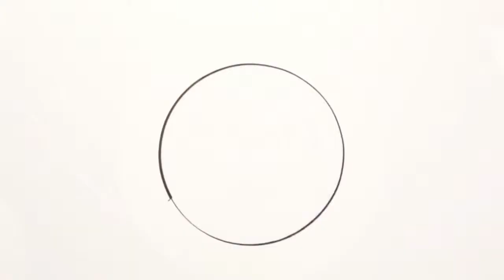Quick Draw - Sample - Custom Video Productions NJ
A sample of the type of quick draw video we can make for your company here at Custom Video Productions

Here at Custom Video Productions we are artists, filmmakers, tech geeks and all-around fortunate people who love our jobs. We can take a simple concept and turn it into a stunning sales tool that helps you stand out from the crowd. Our team always strives to deliver more than what’s expected on each project, while making it a point to stay on time and on budget.
Clients come to us looking for something different and useful to add to their marketing arsenal. This is what excites us most, because it gives us a chance to create something unique and meaningful. We strive to develop strong relationships with our clients because we understand the business world and encourage reciprocal growth. Strong communication and comprehension with our client ultimately gives us a clear understanding of what their ambitions and goals are for their project. Our job then is to execute our vision to its highest potential so it appeals to our client’s chosen demographic.
We are a one-stop media-shop in all stages of production, and have not only the tools and equipment, but we have the creative and talented staff that brings all of our work to full fruition.
Areas we specialize in: Corporate Video Production NJ, Corporate Video Production NYC, Business Video NJ, Business Video NYC, Custom Video Production NJ / NYC, Video Production Services NJ / NYC, Video Production Company NJ / NYC, Motion Graphics NJ / NYC, Web Video Production NJ / NYC, Social Media Video Production NJ / NYC, Quadcopter Video Production NJ / NYC, Time Lapse Video Production NJ / NYC, White Board Quick Draw Video Production NJ / NYC, Multimedia Production Company NJ / NYC

At CVP, we believe in high quality video production with an incredible sense of style and energy. We tailor our client’s message into a motivational marketing campaign.
President & Videographer
At Custom Video Productions, our talent, experience, and knowledge enable us to offer a wide range of multimedia services for all types of businesses, from corporate clients such as Bartlett Tree Experts, K.Hovnanian Enterprises, and Raritan Bay Medical Center, to advertising agencies like Mosswarner, the Gazelle Group, and Amp Agency.
We strive to give our clients the specialized attention they deserve and ensure that every detail in our work is executed to its highest potential.
Our creative team of directors, editors, scriptwriters, and designers ensure that we’re prepared to handle your entire production. Each one of our clients gets a custom video production that meets their budgetary and creative needs. CVP’s hands on approach helps to shape your ideas and message into an engaging visual experience. From TV commercials and marketing videos to streaming media on the web, we have the cutting-edge skills and ambitious drive to produce the results your company deserves.
The following is a selection of services we provide:
Pre-Production
  Concept and Script Development
  Storyboard Treatments
  Location Scouting
  Casting
Production
  Video production (HD, SD, 24P)
  Multi-Camera Switching
  Live Event Coverage
  On-location Green Screen
  Web Streaming Services
  Time Lapse Video
Post-Production
  Digital Editing
  Motion Graphics
  Color Correction
  Audio Engineering
  Web & DVD Encoding
Web Design & Development
  Standards Compliant Web Development
  Flash Programing & Animation
  User Interface Design
  Database Development
  Web Video
Print Design and Replication
  Graphic Design
  DVD & CD Package Design
  DVD & CD Duplication
  DVD Authoring
  Multi-Quality Encodes
  Beta & DV Transfers
At Custom Video Productions, our clients have creative say over their production and marketing campaign while informing them of the proper steps to take. Our structured workflow makes it easy for them to preview working drafts online using our web server. We also welcome clients to visit us and sit in during the editing sessions, which enable them to oversee the progress of their project.
Within our modern-day global marketplace, businesses need every advantage to effectively promote their product, service, and message. Let us help your business achieve the competitive edge. Custom Video Production’s mission has stayed true for since 1995, helping companies like yours to build your brand with one pixel at a time.